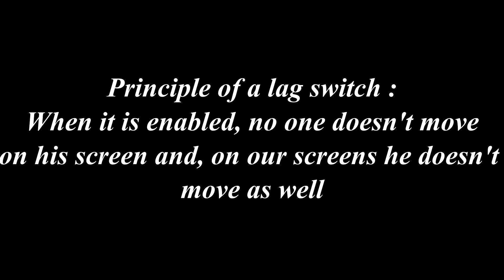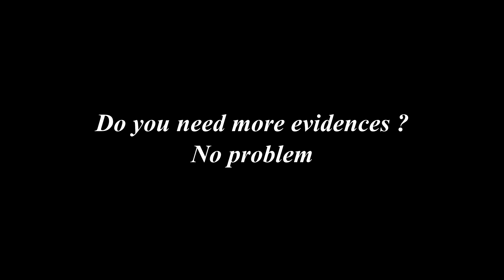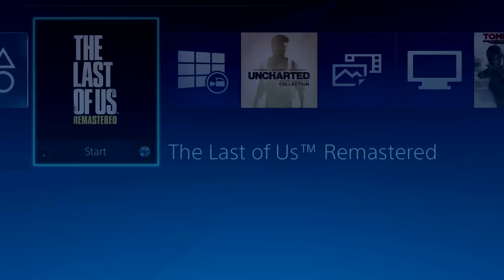Leon_KennedyDSO LAGSWITCH CHEATER - THE LAST OF US REMASTERED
A guy to kick from games, using a lag switch.